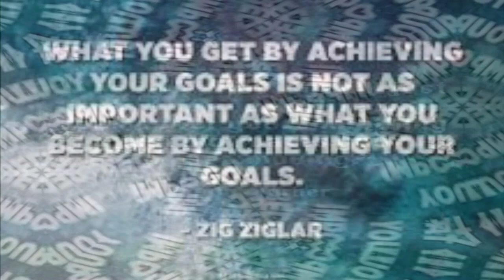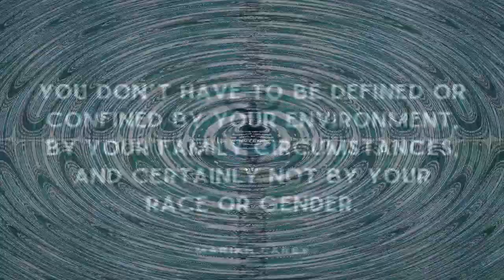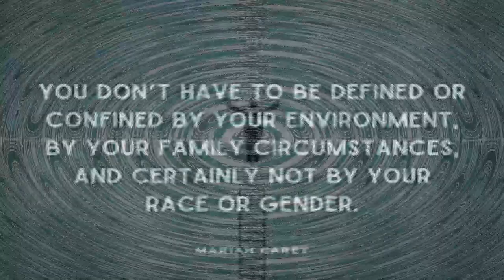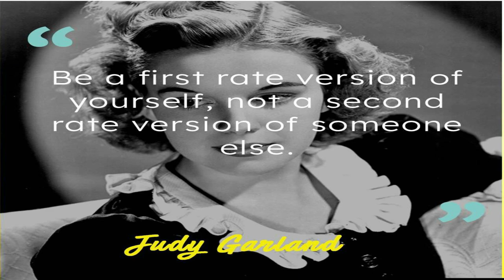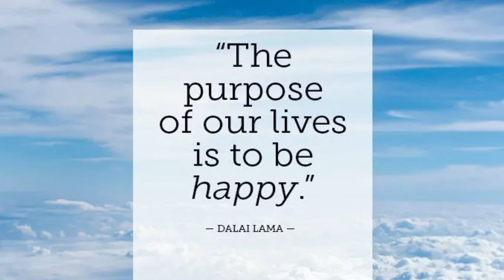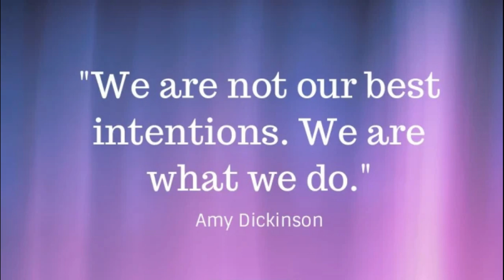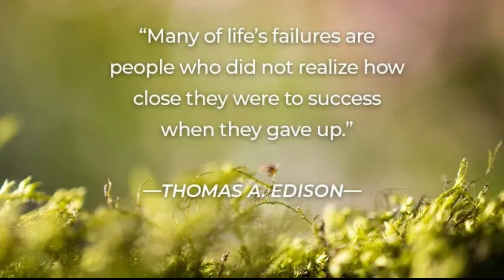35 Quotes to Keep You Motivated and Pushing Forward|Jamila Aurora Veridiano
In this video, we've compiled 35 powerful quotes to help you stay motivated and focused on your goals. Whether you're feeling stuck, overwhelmed, or just need a little extra push, these quotes will inspire you to keep pushing forward. From famous leaders and thinkers to everyday people who have overcome incredible obstacles, these quotes are sure to resonate with anyone who needs a little motivation. So sit back, relax, and let these words of wisdom inspire you to keep moving forward, no matter what challenges come your way.